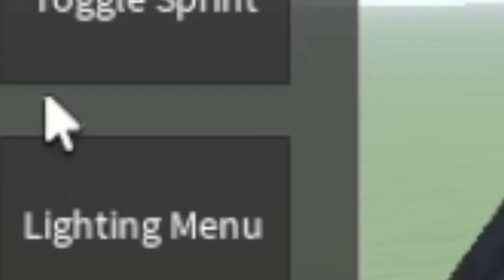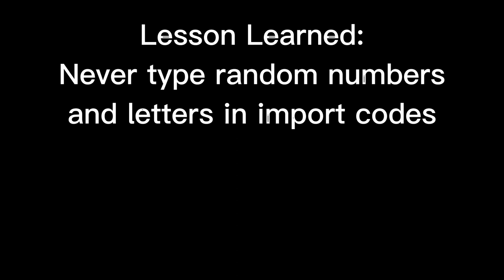DO NOT TYPE RANDOM STUFF IN F3X IMPORT!!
sussy... 😦

its the same tags LMAO